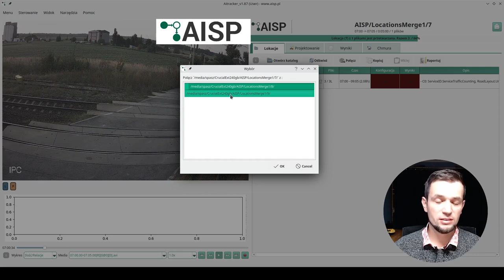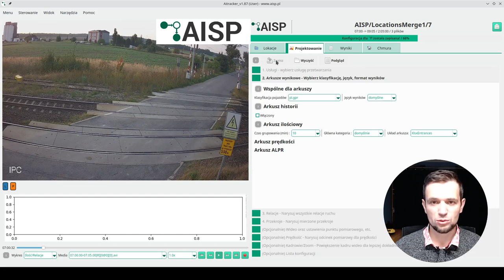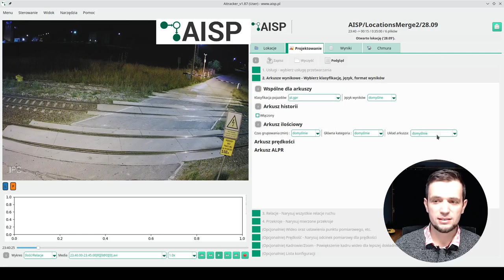Poradnik #14. Łączenie katalogów w jeden punkt pomiarowy.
# We effectively cut traffic measurement costs and save you time!

Cut costs with our AI cloud! Two clicks and your traffic video, will count automatically and the finished result sheets will land on disk. We do it in the cloud and we do it well!
👉 road traffic measurements, cross-sections and intersections,
👉 97% accuracy for GPR/Euro-6/De.Strasseverkherzalungen classification,
👉 vehicle speed measurements at no extra charge!
👉 ALPR for traffic measurements, parking measurement, traffic cordnage measurement,
👉 charts ready to use - daily traffic profile, flow mapping, cartograms,
👉 customised IT solution design,